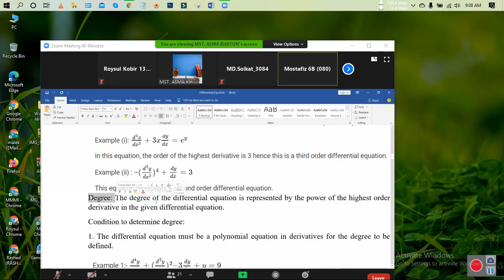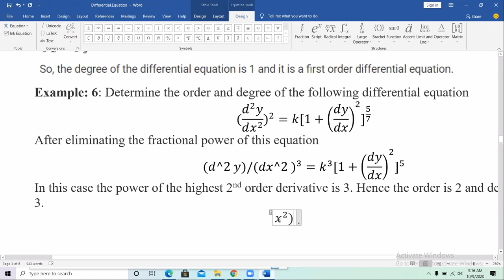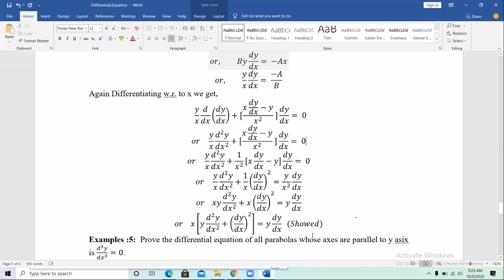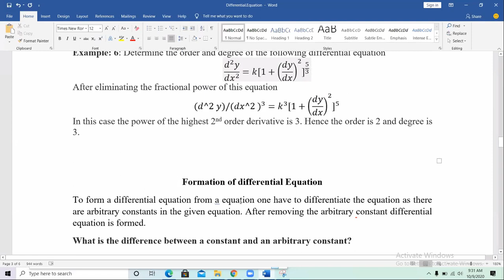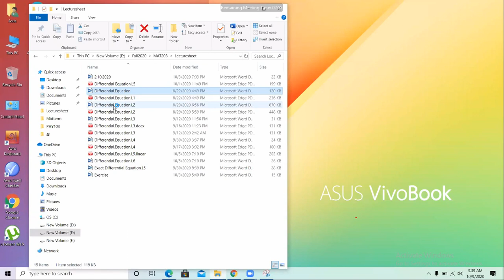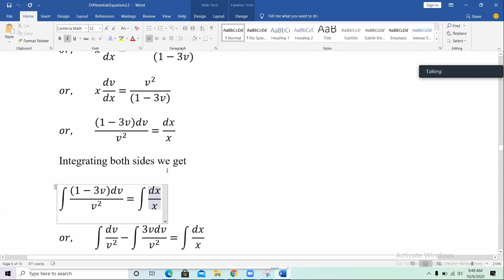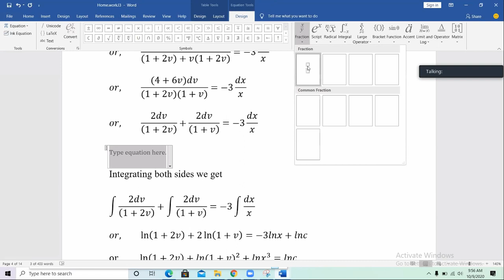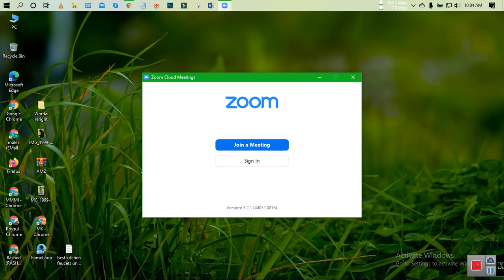Fast Order And First Degree Differential Equation 09 20 2020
MAT-203